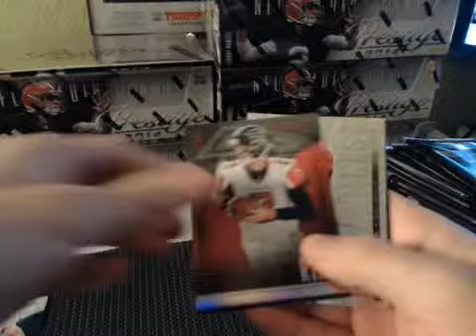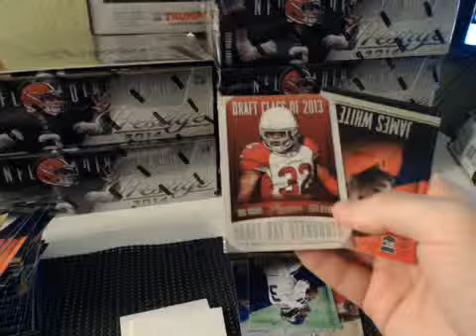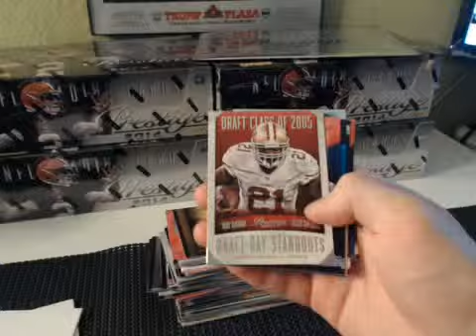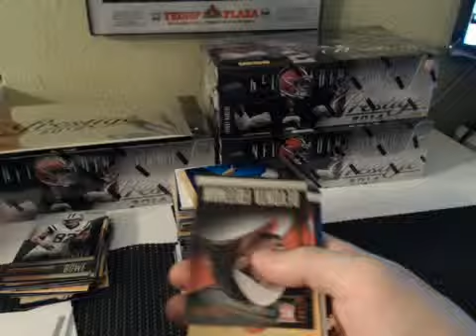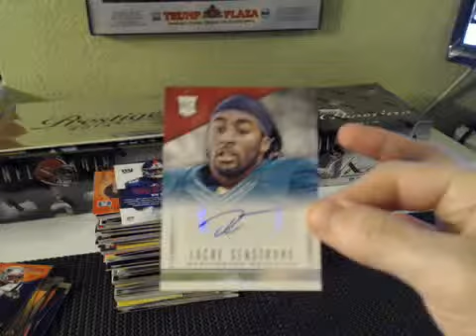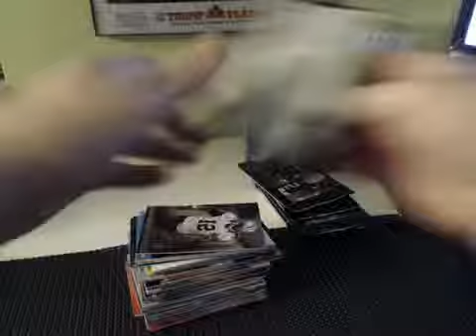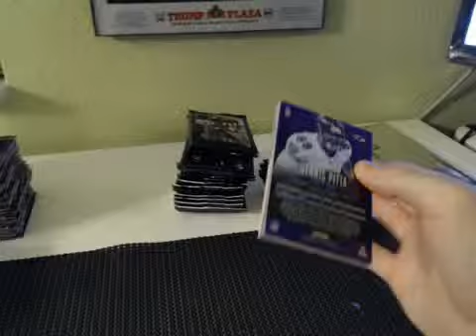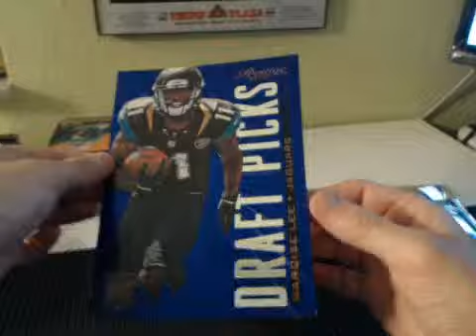2014 Panini Prestige Football Half Case Break